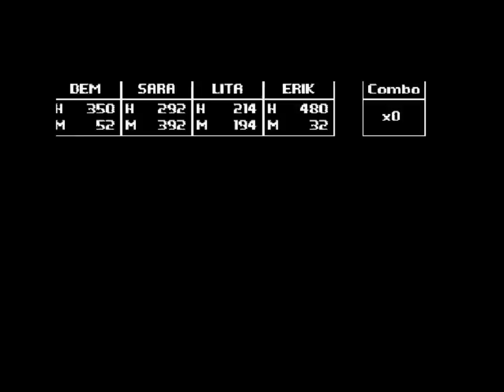Let's Laugh! Breath Of Death VII, 18: The Two Guardians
They are gaurding the world's most sexy crystals.